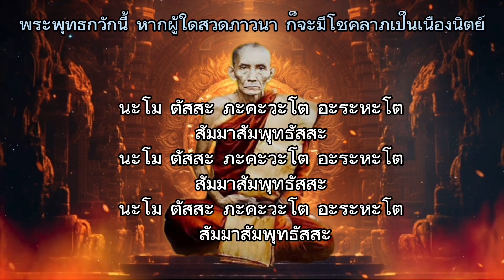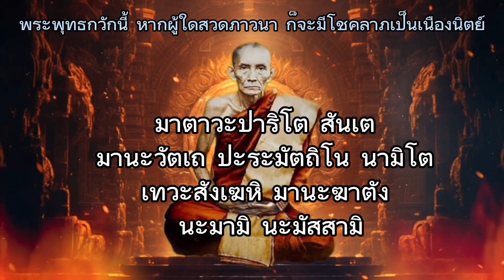คาถา กวักโชคลาภ หลวงพ่อกวย ชุตินธโร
กวักให้ได้ดี มีโชค มีชัย มีเสน่ห์ มีเมตตา
มีบารมี พุทธคุณครอบจักรวาล